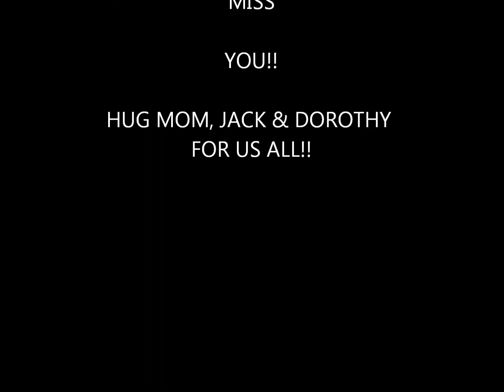JOHN J CALVEY WELCOME TO MY WORLD.wmv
Calvey, welcome to my world